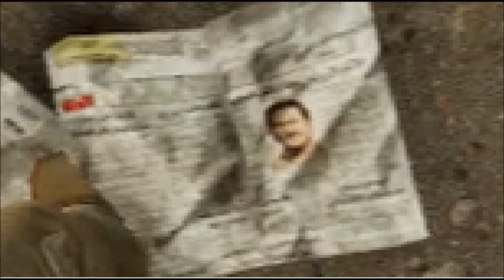Uncharted 3 Wanted Sully Easter Egg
This was in the Yemen Chapter, you will find Sully in the Newspapers littered across the place